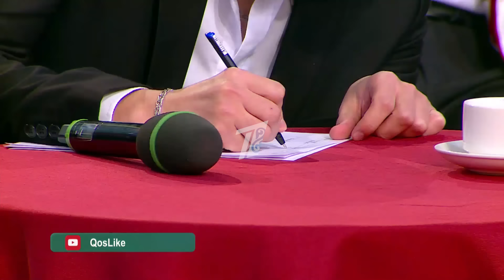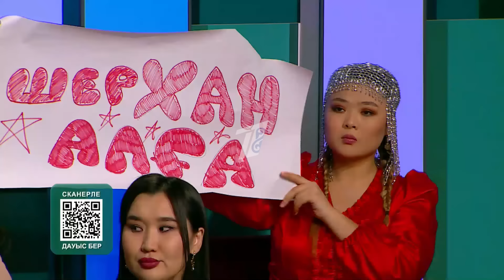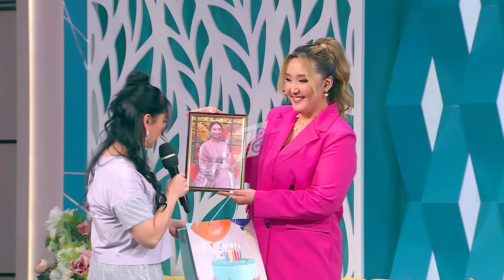“Qoslike ханзадасы 2023” Таныстыру